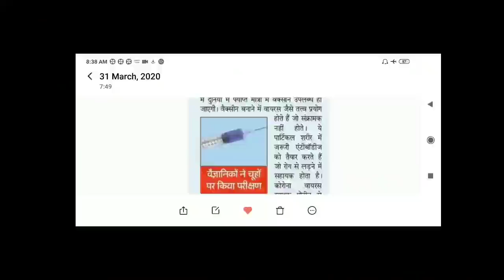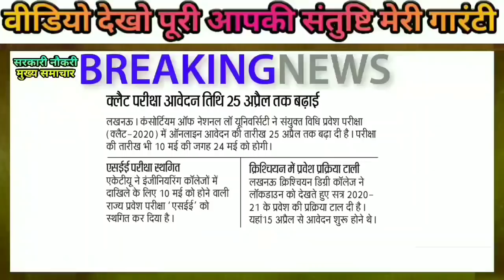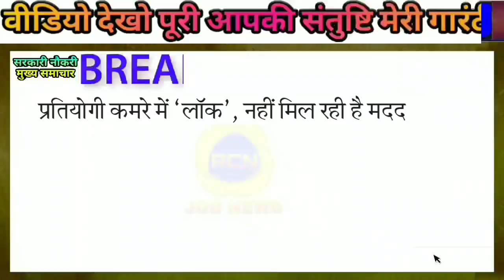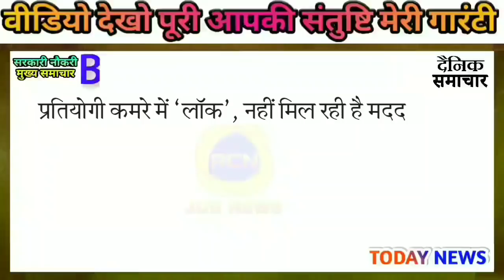UPSSSC News: UP New Shikshak Bharti Latest News | 40000 TGT PGT Teacher Vacancy 2020